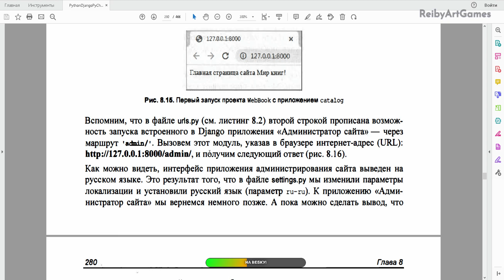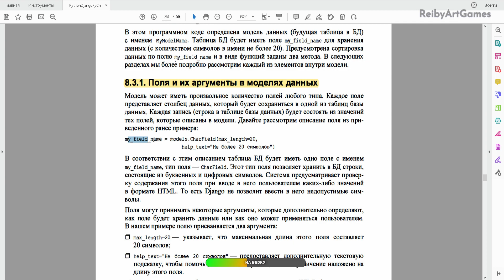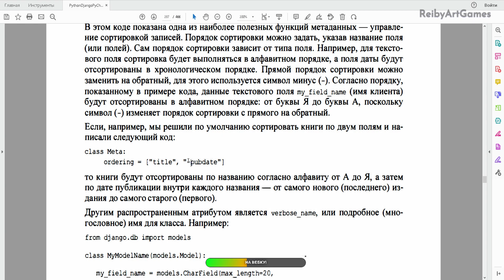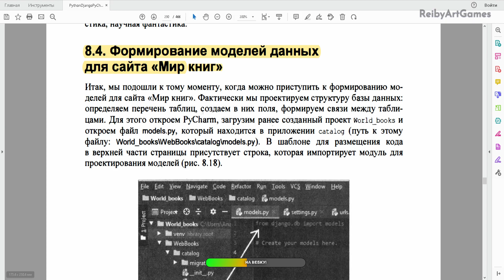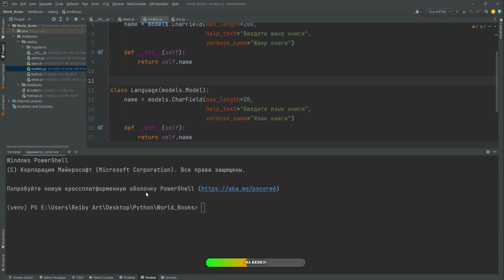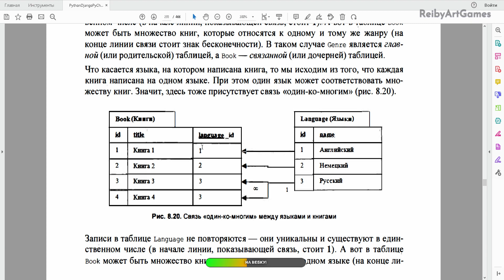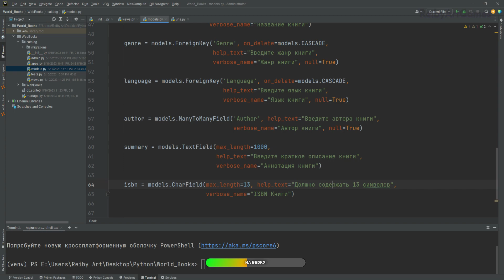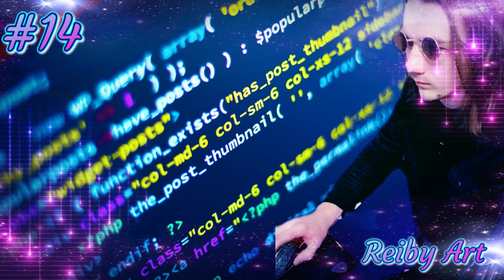Продолжаю изучать Python и Django в прямом эфире на TWITCH #14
Создание полноценного проекта на Django.